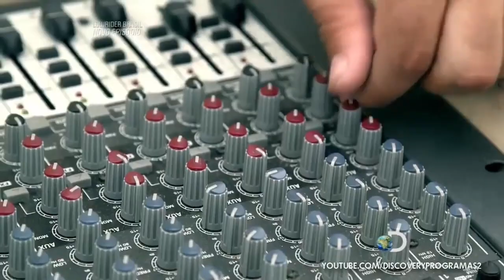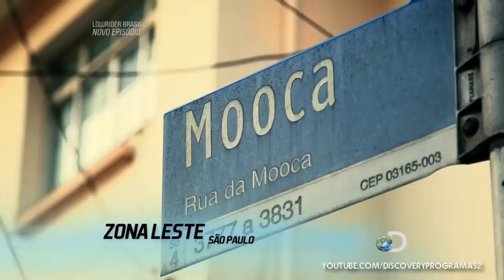LOWRIDER BRASIL EPISÓDIO 7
Um carro rebaixado, com rodas raiadas, suspensão hidráulica e pintura brilhante. E que, além de tudo, pula. É o caríssimo automóvel dos sonhos de muitas pessoas. Mas para ser dono de um lowrider, não basta dinheiro: é preciso fazer por merecer. Esse é o universo que a série Lowrider Brasil aborda ao acompanhar a rotina do car club Vida Real, precursor da cultura no país. Explorando as engrenagens deste clube, conhecemos Tatá, o líder do grupo, e seus parceiros Japonês e Alemão. Tatá é conhecido por ser rigoroso na avaliação de novos membros. Japonês é o explosivo mecânico dos carros. Já Alemão é um autêntico “chicano” e responsável pelos projetos de bikes lowriders. O cotidiano desses protagonistas e sua convivência com outras figuras que frequentam o car club são retratados nesse universo com códigos morais rígidos, onde todos se dedicam a uma paixão em comum: fazer carros e bikes lowriders.

Tatá

Morou em Miami, onde, há 20 anos, foi iniciado na arte da customização lowrider. Mais tarde, tornou-se precursor do estilo de vida no Brasil. Em 1997, fundou o Vida Real Car Club, na Moóca, bairro da zona leste de São Paulo. O processo seletivo para escolha dos membros do Vida Real foi apelidado de “A Peneira do Tatá”, por conta da rigorosidade dos métodos e requisitos.
Obstinado e perfeccionista, Tatá não confia em ninguém além de si mesmo. Esse seguidor da cultura lowrider é também um empresário de sucesso: tem uma hamburgueria, a Cadillac Burger – decorada com adereços da cultura norte-americana dos anos 1950 –, um food truck e um lava-rápido. No andar superior da hamburgueria, fica o escritório que acomoda a sede do “império lowrider” que ele construiu. Líder e oráculo, Tatá é respeitado por toda a comunidade.

Japonês

Nascido em Mogi das Cruzes, na Grande São Paulo, esse rapaz de boca suja e poucos amigos teve a vida esculpida em aço e solda. Mudou-se para o Japão em 1988, onde teve o primeiro contato com a cultura lowrider. Lá, tornou-se referência na customização de carros e foi membro do “New Mafia Car Club”. De volta ao Brasil, em 1997, montou o primeiro carro lowrider do país, um Ford Galáxia 1968. Primeiro, conheceu Alemão e, em seguida, Tatá, quem o convidou a integrar o “Vida Real Car Club” e passou a ele toda a responsabilidade da oficina. Desde o reforço do chassis até a instalação das mais potentes bombas hidráulicas, tudo passa pela mão do Japonês. A oficina fica no Campo Limpo, zona sul de São Paulo. Para ter o carro customizado pelo Japonês, não basta ter dinheiro, é preciso chegar pelo caminho certo, indicado pelos membros do grupo. O ajudante de Japonês é Vinícius, já acostumado aos gritos e xingamentos do patrão.

Alemão

Conciliador e tranquilo, Alemão é o confidente de Tatá. Sua especialidade são as bikes lowriders: beach cruises, chopper e krate.
Alemão gosta de criar peças únicas e sempre conta com a ajuda de seus assistentes: Samir cuida da solda e pintura, enquanto Feijão ajuda na montagem. Devoto da Virgem de Guadalupe e igualmente dedicado à tequila, Alemão construiu em casa um verdadeiro museu da cultura lowrider – fotos, miniaturas, homenagens e, claro, muitas bikes. A vida de Alemão é marcada por um drama pessoal. Há três anos, seu filho Marquinhos foi preso. Para ajudá-lo e incentivá-lo, ele batizou seu Bike Club de “Otra Vida”. Por meio do clube, pessoas que saem da prisão e do crime têm a oportunidade de começar de novo. Alemão é movido por seu grande coração e pelo sonho de ver o filho de volta à liberdade. Referência da cultura chicana em São Paulo, ele é o cara quando o assunto é história lowrider.